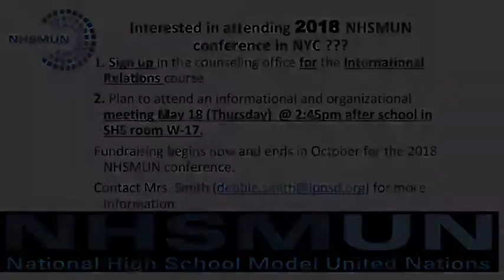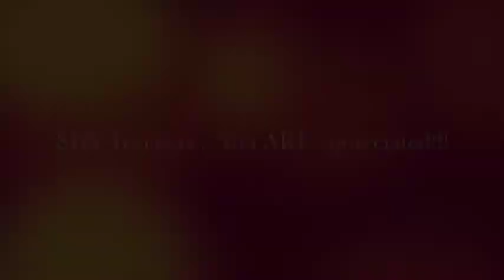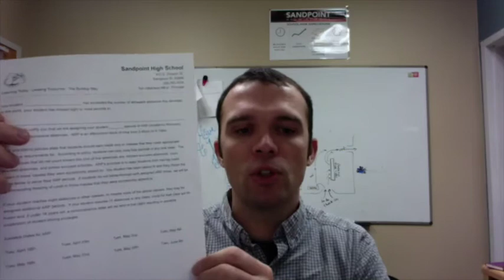Sandpoint High Today May 4